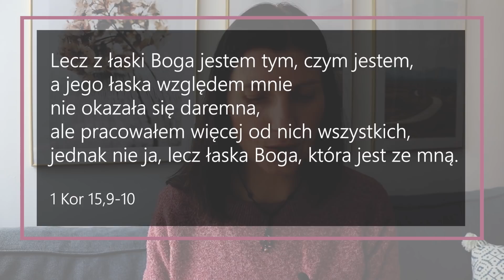Jestem, kim jestem [5 RANO #496] NAPISY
Fragment Pisma Świętego na dziś:
Ja bowiem jestem najmniejszym z apostołów i nie jestem godny nazywać się apostołem, bo prześladowałem kościół Boży.